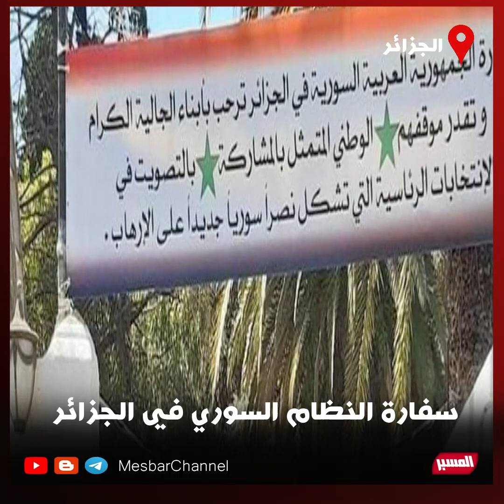الجزائر ترحل السوريين الى صحراء النيجر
سلطات النظام الجزائري
ترحل عشرات طالبي لجوء سوريين
إلى الحدود الصحراوية المحايدة مع النيجر
حيث علقوا هناك من دون
التمكن من العودة إلى سوريا
أو أي بلد آخر بسبب فقدانهم للمال
سفارة النظام السوري في الجزائر
رفضت الاستجابة لمناشداتهم
وقد ذكر أحد العالقين
أنهم طالبوا السلطات الجزائرية
بتصنيفهم كلاجئين
إلا أنها لم تقبل بذلك
إرضاء للنظام السوري
وأشار إلى أنهم ذهبوا إلى المحكمة
من أجل دفع الغرامة التي فرضت عليهم بداية
كي يسمحوا لهم بالتحرك
حيث تقدر قيمة الغرامة بـ 250 يورو

لكن السلطات رفضت ذلك أيضاً
مبيناً أن القوات الجزائرية
ستقوم بإعادة كل من يقبض عليه مجدداً
إلى تلك الصحراء المحايدة للنيجر
وذكر شخص سوري آخر
كيف تم اعتقالهم ونقلهم
من مستغانم إلى الحدود النيجيرية

فما سر هذا التزامن برأيكم
بالتضييق على اللاجئين
في أكثر من دولة مؤخراً
والاستماتة في محاولات إعادتهم
إلى حضن قاتلهم..؟

MesbarChannel
(قناة المسبر) .. سياسية .. إخبارية .. اجتماعية .. خدمية .. تعليمية .. توعوية
ولدت من رحم الثورة السورية

عين على ما يجري من أمور .
وسبر لما خفي بين السطور .

تواصلوا معنا :
موقعنا الالكتروني :